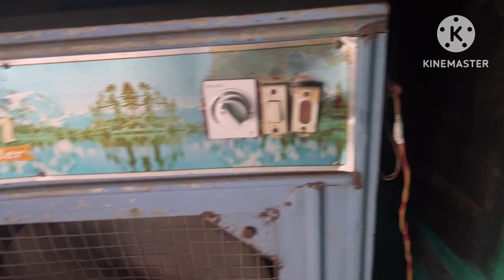Chhota sa dogi nale me gir gaya | dogi stuck in mud